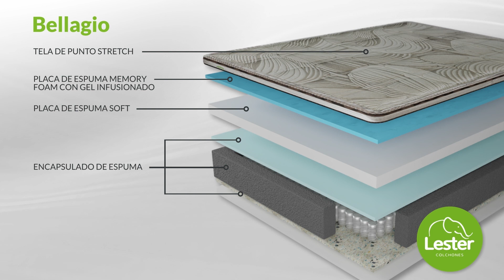LESTER TV - Videoloop